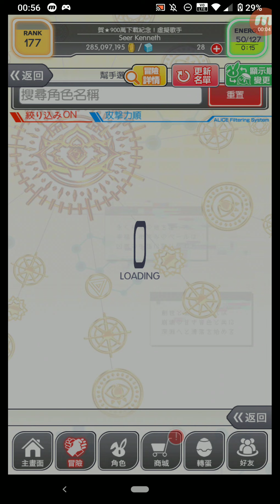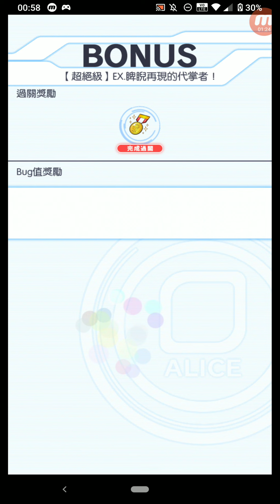Crash Fever #2451 冒險 活動冒險 ★5 火睨的代掌者 貝利亞 睥睨再現的代掌者！ 【超絕級】EX.睥睨再現的代掌者！ 單人遊玩